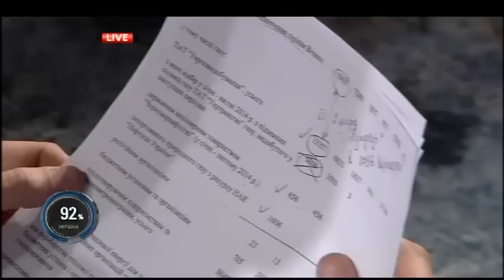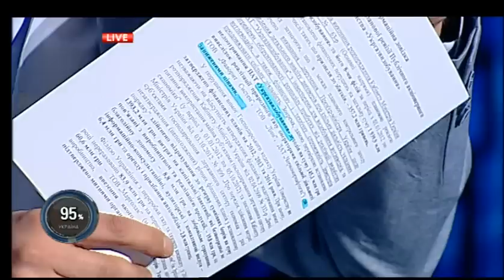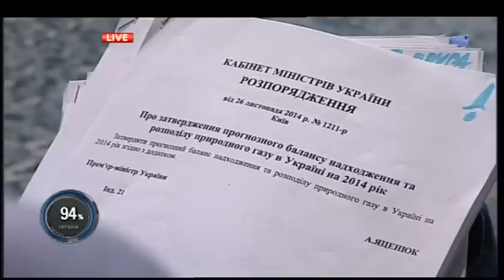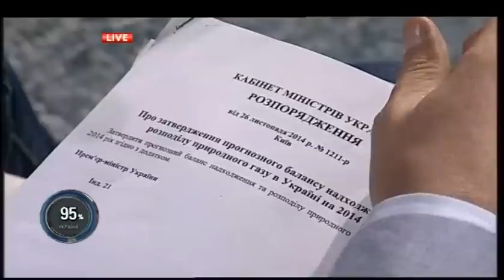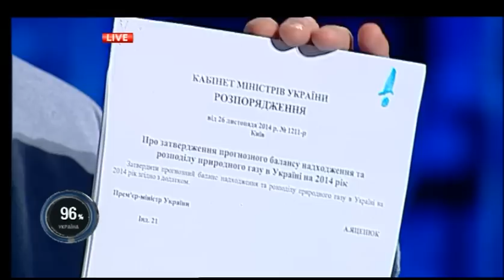Дмитро Добродомов. Шустер LIVE. 24.04.2015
Народний депутат, партія "Блок Петра Порошенка", секретар Комітету ВРУ з питань запобігання і протидії корупції Дмитро Добродомов оприлюднив результати планової ревізії ПАТ “Укргазвидобування»: «Державна компанія замість того, щоб віддати по собівартості населенню, цей газ [3,3 млрд куб. м. – прим. ред.] спрямувало на підприємства». Він також розповів про збитки в розмірі 100 млн грн, що були завдані державі підприємством «Енергоатом», і закликав Генерального прокурора провести розлідування цих справ.